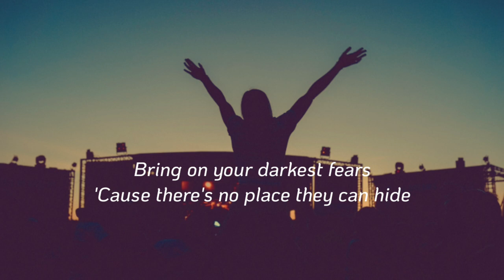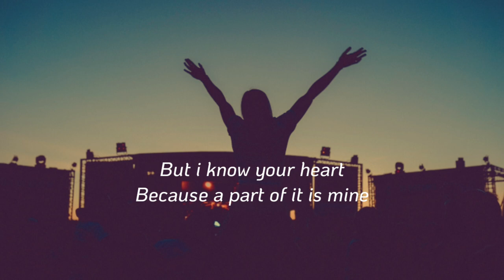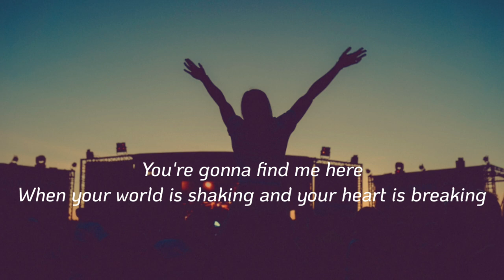JD Eicher - Find Me Here (Lyrics)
JD Eicher - Find Me Here [Lyrics Video]

Lyrics -

Wake up the night
Bring on your darkest fears
'Cause there's no place they can hide
I keep my watch
Through the calm and through the storm
You won't be lost
I will always bring you home

You're gonna find me here
When your world is shaking and your heart is breaking
When your hope is gone and you need someone
Everytime you look for me (everytime you look for me)
And this love is free, my love is free

Hold fast the lines
Drawn out and fine
We're made so delicate
And then thrown into the fight
But i know your heart
Because a part of it is mine
You will get hurt
But you will be alright

Don't you worry at all (don't you worry)
Let her lay with me